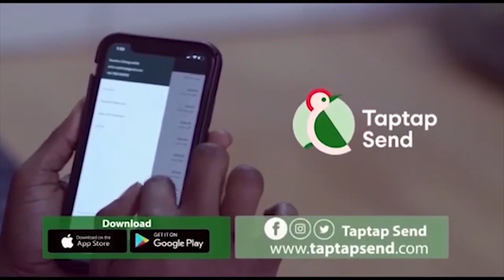Watch This Sad Story Of A Widow With Her Four Children